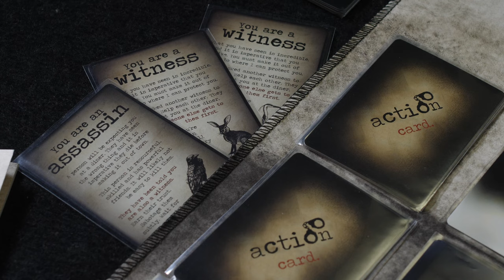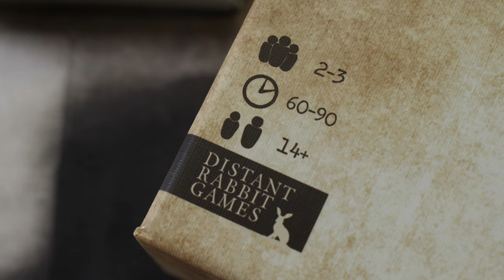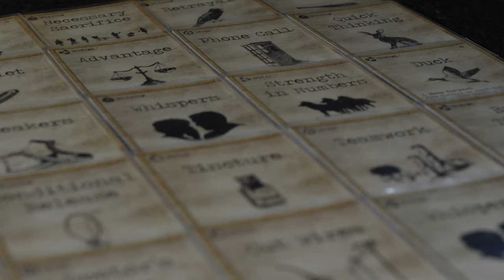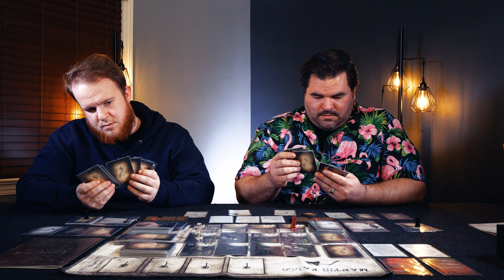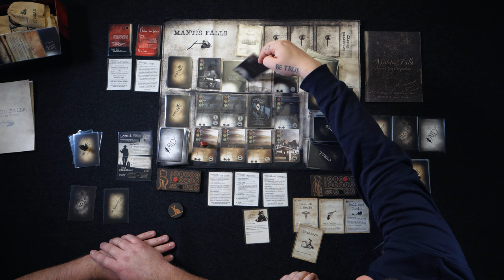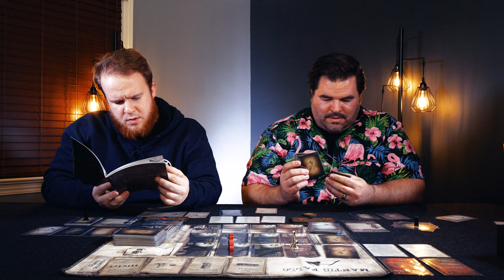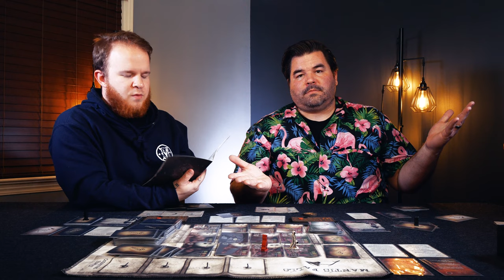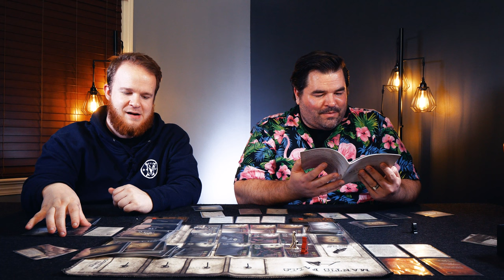Social Deduction for a Couple - Mantis Falls - 2p Gameplay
Mantis Falls is a "sometimes cooperative" game of hidden roles, strategy and deduction for 2-3 players.

As witness to something not meant to be seen, you must escape the dark mob-ruled town of Mantis Falls alive. You are told another witness will join you, and together you must use cooperation to survive the increasingly dangerous roads of the night. Your ability to work with another could be your greatest strength, but what if they are not who they claim to be?

By the deal of hidden roles, each game could have only witnesses, meaning you must all survive together to win. Or there could secretly be an assassin hidden among you, subtly manipulating the situation and waiting for the right moment to strike.

Inspired by shadowy film noir worlds, Mantis Falls is a thematic journey that requires players to continually weigh the value of cooperation against the implicit perils of trust. Hand management and facedown card play combine with opportunities for betrayal to create a detailed blend of strategy, player interaction and suspicion. At every turn, players make concealed moves and develop hidden plans, but will also have thorough conversations as they discuss tactics, defend choices and bluff to protect carefully guarded secrets.

Mantis Falls is sometimes a game of competition balanced with indecision and sacrifice, and sometimes it is a game of cooperation challenged by doubts and distrust. With care, you may figure out which one you are playing before it's too late.